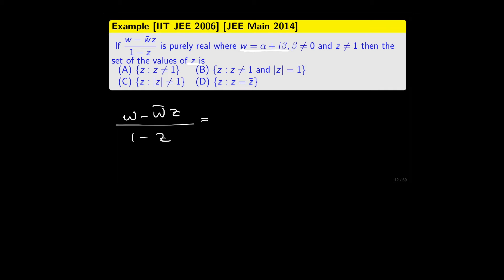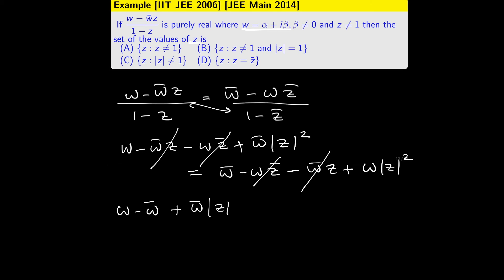IIT JEE 2006 | JEE Main 2014 | 27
IIT JEE 2006 ,JEE Main 2014